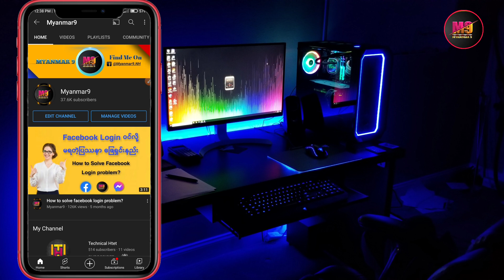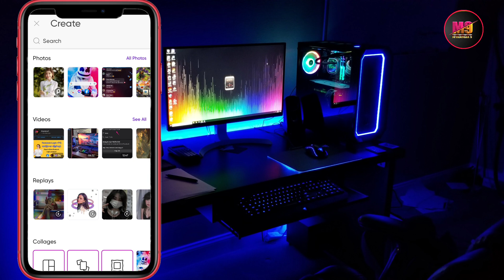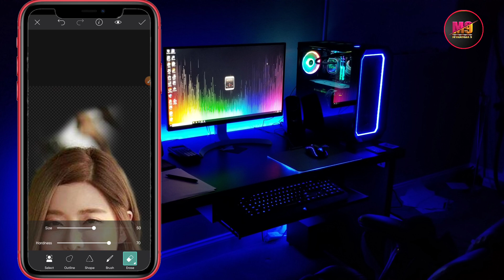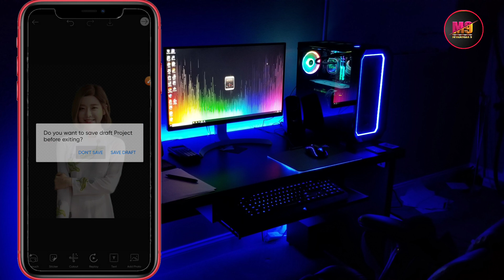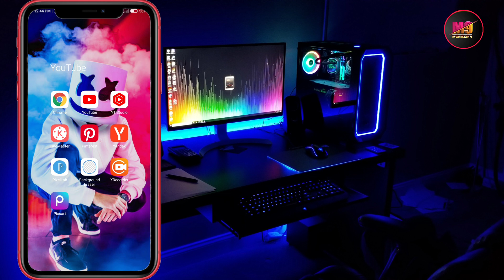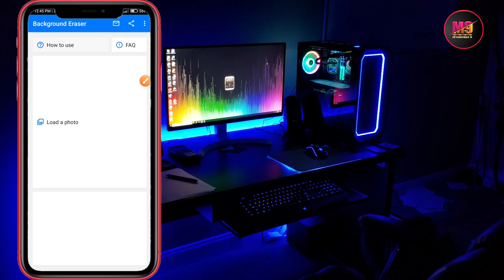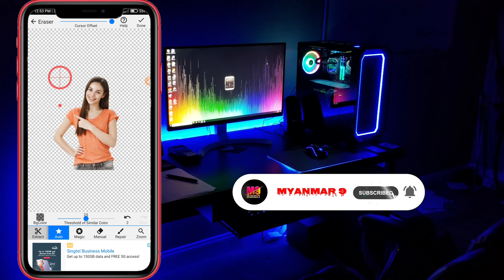ပုံတွေကို အလွယ်ကူဆုံး Background ဖျက်နည်း / How to remove photo background 2021?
ပုံတွေကို အလွယ်ကူဆုံး Background ဖျက်နည်း

How to remove photo background 2021?